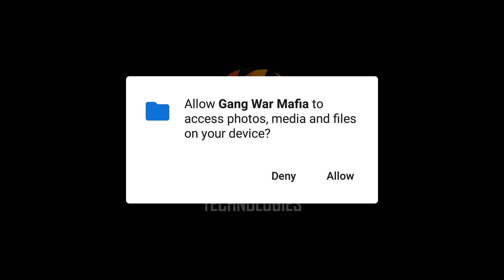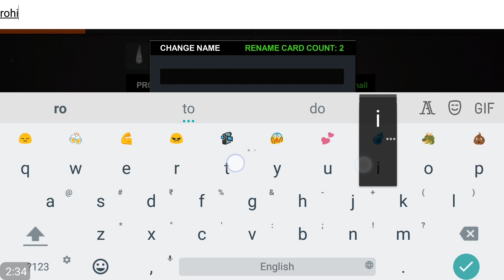Gang War Mafia - Best Multiplayer & Single Player Shotting Game | Android Gameplay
Best Android shooting Game for android